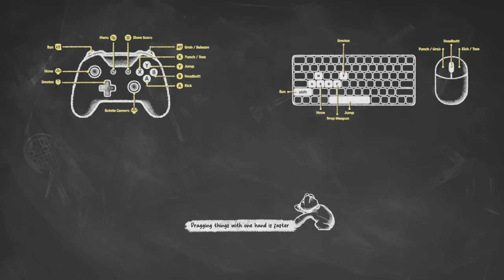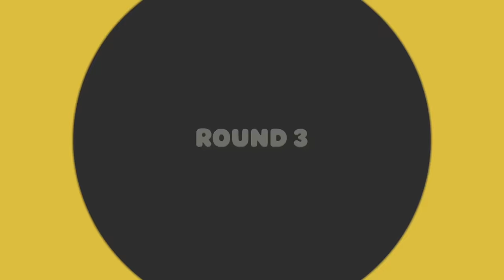[SMii7Y VOD] Attention: This Party Animals Video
Stream Name: i dont care what you say party animals
Stream Date: September 24th, 2023
Game: Party Animals